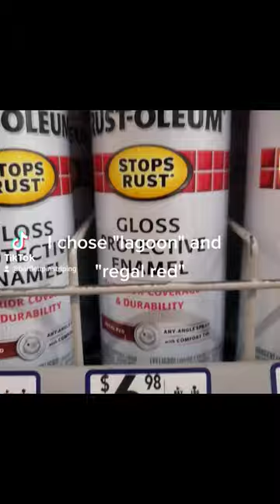DIY pinstriping panels! part 1